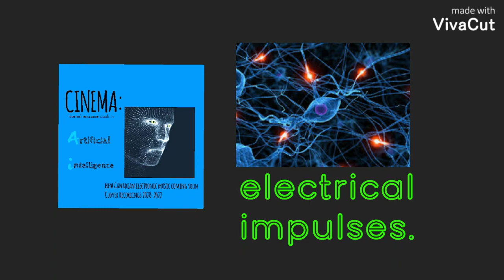CINEMA: Electrical Impulses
CINEMA: Canadian electronic rock

CINEMA: Canadian electronic rock would like to thank... arpio, bandlab, BBC sound libraries, composer, emu-systems, fender, focusrite, fostex, goldwave, groovyloops, groove pad, hexen, ibanez, infinite pads, mixpads, moog, music maker jam, orchestral sounds, ovation, soundsnap, sony, splash, yamaha and roland zenbeats...